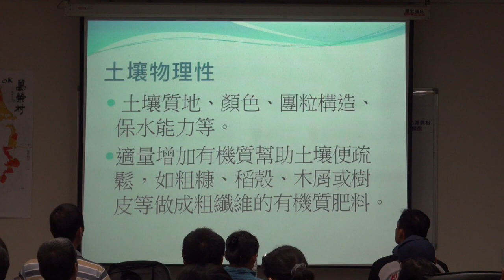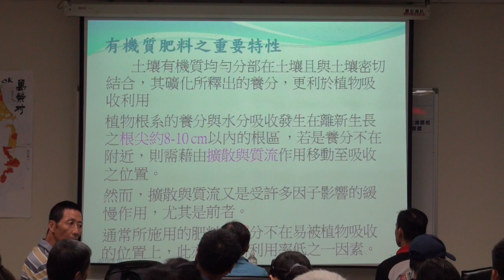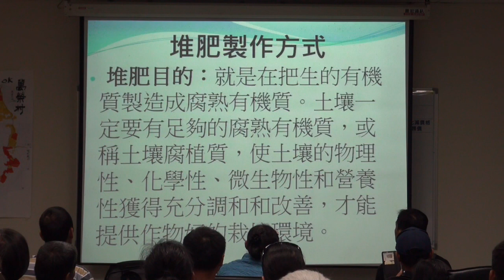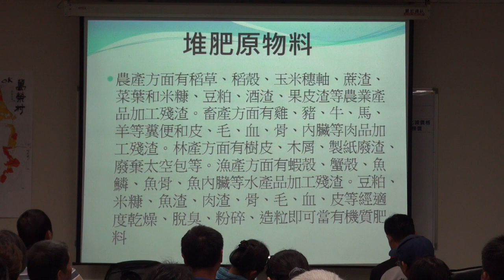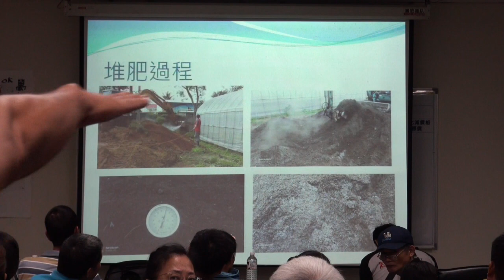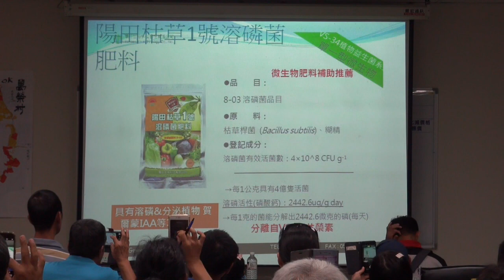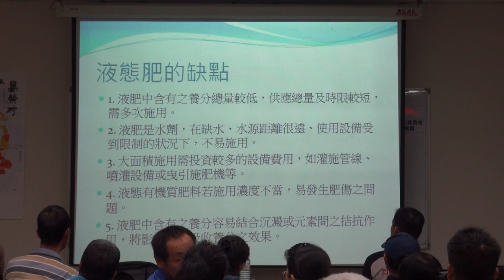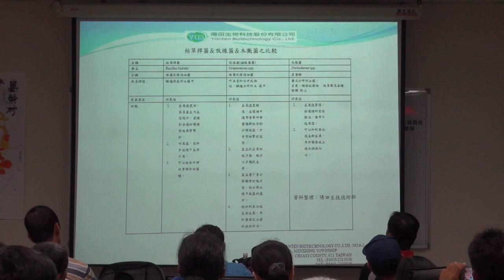有機土壤操作與管理 廖中豪